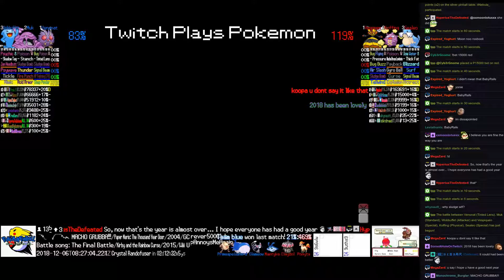Twitch Plays Pokémon Battle Revolution - Matches #138986 and #138987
#138986 [Blue: Venonat (Tinted Lens), Muk (Standard), Wobbuffet (Attacker)] vs [Red: Vespiquen (Special), Koffing (Physical), Sealeo (Special)]

10:37 : #138987 [Blue: Clamperl (a-Physical), Charmeleon (a-Solar Power), Honchkrow (a-Max Atk)] vs [Red: Nidorino (Physical), Altaria (Dance), Parasect (Physical)]